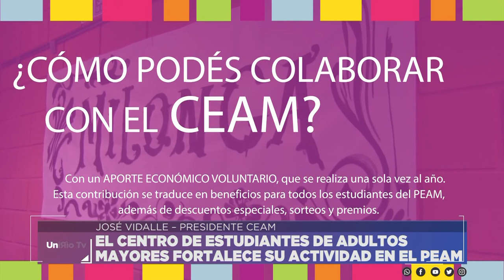EL CENTRO DE ESTUDIANTES DE ADULTOS MAYORES FORTALECE SU ACTIVIDAD EN EL PEAM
JOSÉ VIDALLE – PRESIDENTE CEAM
Facebook.com/uniriotv
Twitter.com/uniriotv